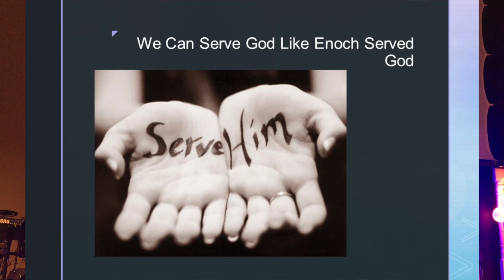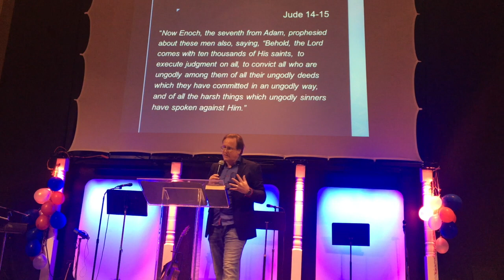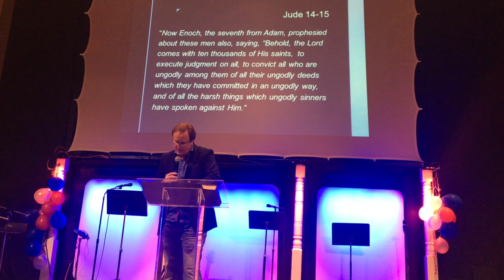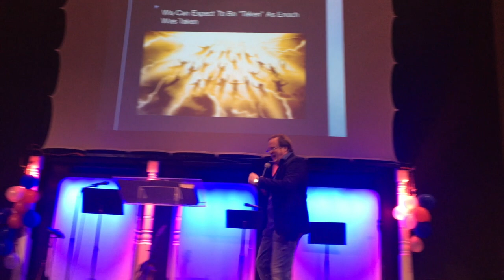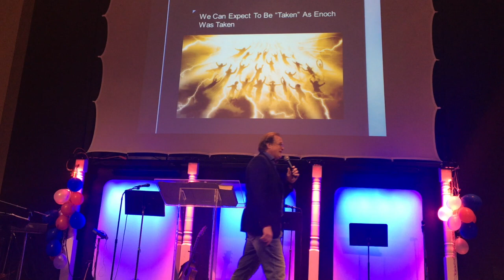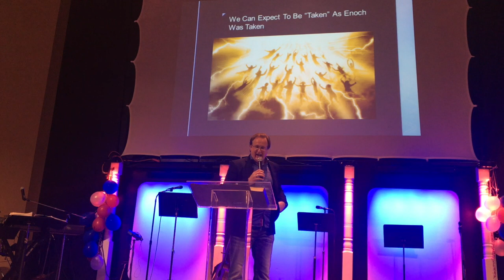Pleasing God: Serving God And Being Taken By God Like Enoch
Pleasing God is a really powerful motivation for those who have truly experienced His grace. In this video an Old Testament character named Enoch is looked at because he served God by receiving revelations about the future. The first revelation was seen in the name he gave to his son revealing a judgment would come when his son died. The second is recorded in Jude 1:14-15. Enoch was also taken away much like the church of Jesus Christ will be caught up in the rapture of the church.